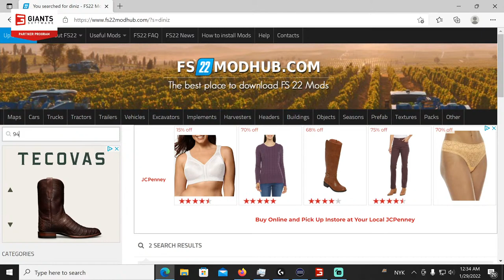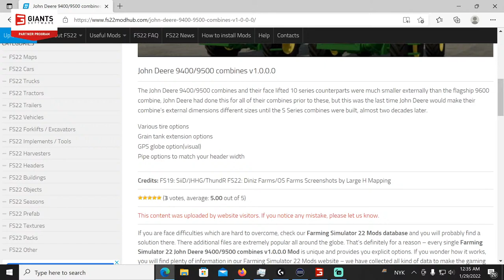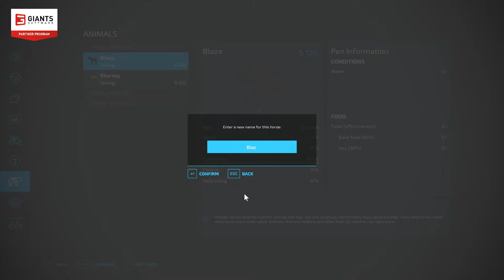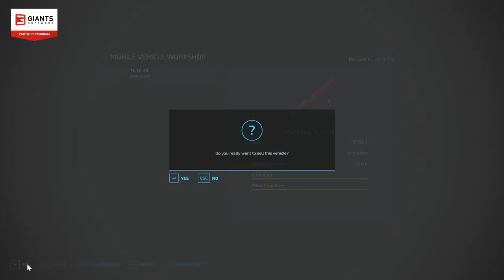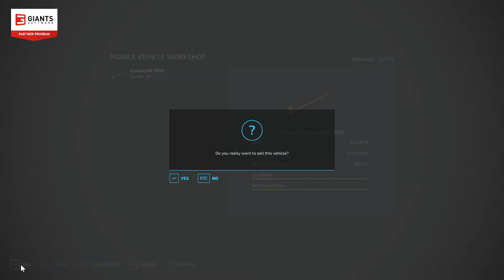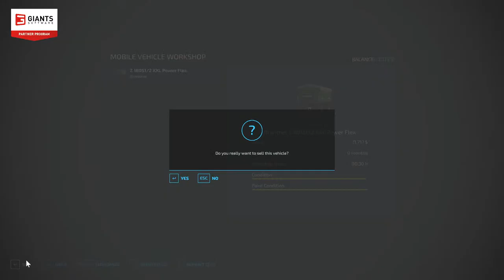First time farming on GrayStone Farm Map. (Farming Simulator 22 on PC)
Welcome to GrayStone Farm set in Rockingham County North Carolina.  Map by Large H Mapping.

PC Specs:

-2.0TB SSDa
-Z390 Aorus Pro Motherboard
-32 GB RAM DDR4
-850 Watts PSU
-Be Quiet Case
-3 Logitech 920 Webcams
-4 Monitors Main Gaming Monitor - VIOTEK GFV27DAB 27-Inch Gaming Monitor 144Hz 1440p
-A.S.P. Button Box
-Southern Trucker Gaming Custom Eaton Fuller Shifter